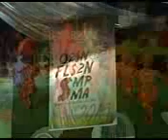FLS2N ,2013 Jatim Di Gor CLS Kertajaya ,Surabaya , Rapendik On TV Tekkomdik Jatim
Sebanyak 4.636 pelajar tingkat SMP dan SMA dari 38 kabupaten/kota meramaikan gelaran Olimpiade Olahraga Siswa Nasional (O2SN) dan Festival dan Lomba Seni Siswa Nasional (FLS2N) Jatim 2013.  Mereka bertanding dibeberapa cabang olahraga dan seni. tingkat SMP mempertandingkan tujuh cabang olahraga (cabor). Yakni, atletik, renang, bola voli, bulu tangkis karate, pencak silat dan catur. Untuk FLS2N tingkat SMP mempertandingkan 10 cabang seni. Kemudian O2SN tingkat SMA mempertandingkan 5 cabor. Masing-masing, atletik, tenis meja, bulutangkis, karate dan pencak silat. Sedangkan FLS2N mempertandingkan 7 cabang seni. Yakni, cipta puisi, baca puisi, menyanyi solo/vokal, membaca Al Quran, poster, seni kriya/ketrampilan, tari kreasi berpasangan, drama/fragmen singkat. Beberapa lokasi pertandingan akan mengambil tempat di Surabaya dan Sidoarjo.
Pemenang O2SN dan FLS2N Jatim nantinya akan dikirim pada even serupa di tingkat nasional. Gubernur Jatim optimis, bahwa Jatim adalah 'pabrik' atlet di Indonesia sehingga diperhitungkan di tingkat nasional karena sering melahirkan olahragawan hebat. Dimana saat ini, Jatim merupakan jawara O2SN dan FLS2N tingkat nasional, yang sudah meraih 6 kali juara umum.